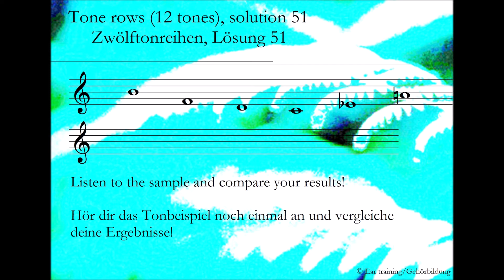Tone rows (12 tones), solution 51_Zwölftonreihen, Lösung 51